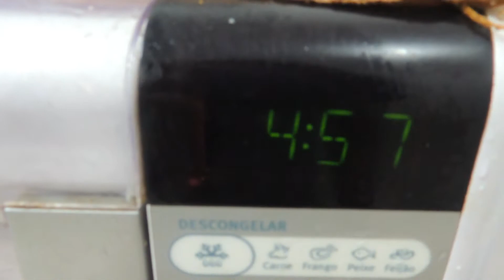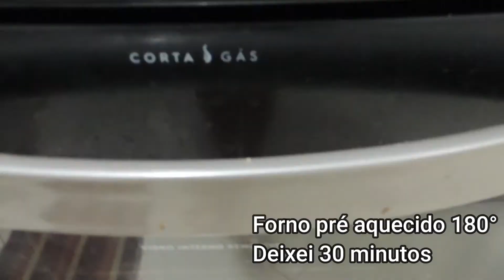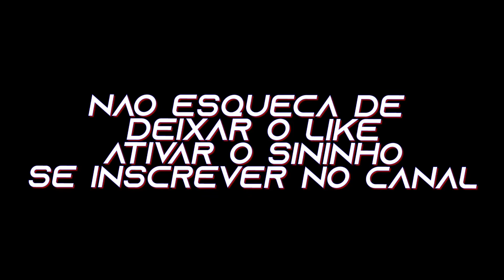Brownie de Batata Doce - Brownie FIT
Coma um docinho sem culpa!

Ingredientes:
- 1 Batata doce cozida
- Meia Xícara de chocolate em pó (100% cacau)
- Meia xícara de açúcar demerara
- 2 ovos inteiros
- 4 colheres de sopa de granola
- 6 colheres de sopa de azeite extra virgem
- Meia xícara de aveia em flocos
- Chocolate 70% cacau em pedaços (opcional)